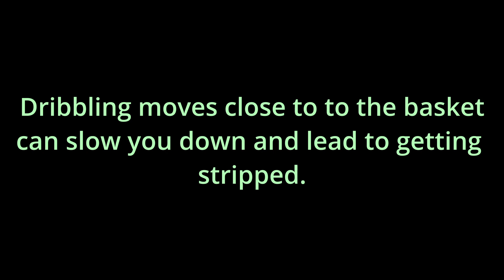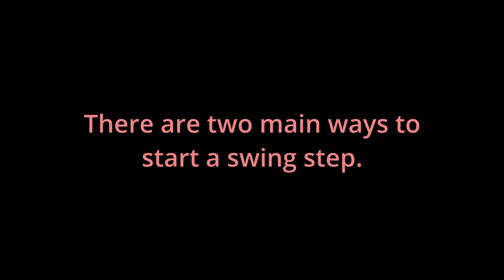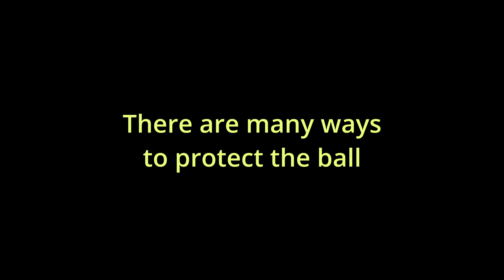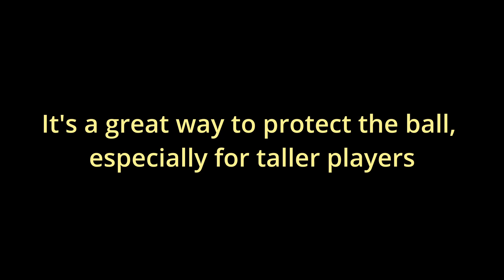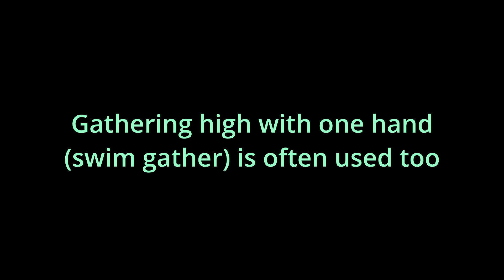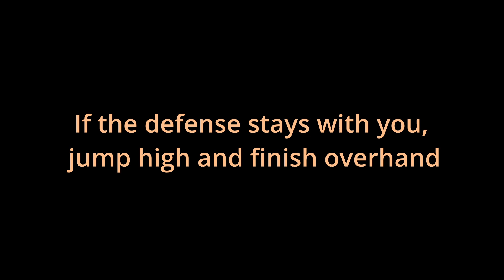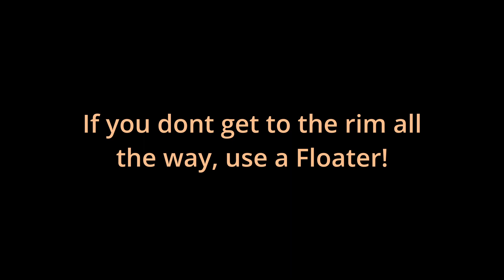Kyrie Irving's GO-TO move (Swing Step Breakdown)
The Swing Step, Kyrie Irving's favourite, and one of the best finishing moves in basketball.

 -When to Swing Step
 -How to Swing Step
 -How to protect the ball while using Swing Step
 -How to set it up
 -Details, tips, tricks, bonus